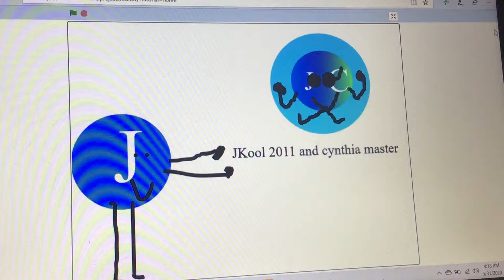Check out my other accounts